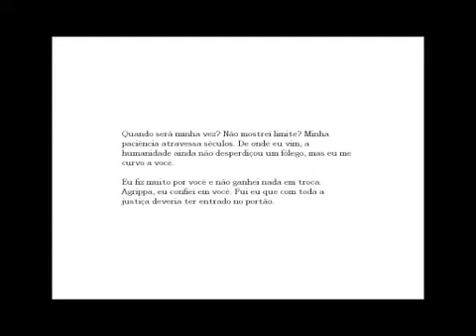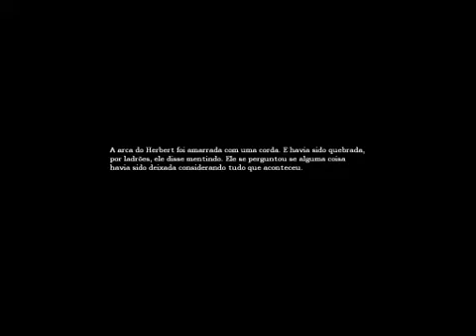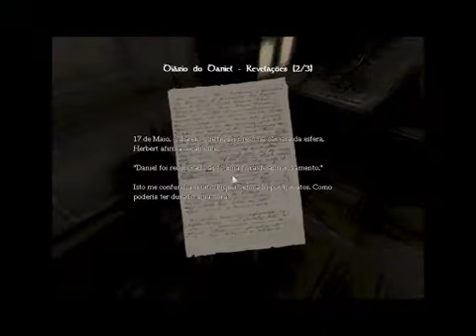Amnesia The Dark Descent Detonado - PC ''jogando sem narrar'' (07)